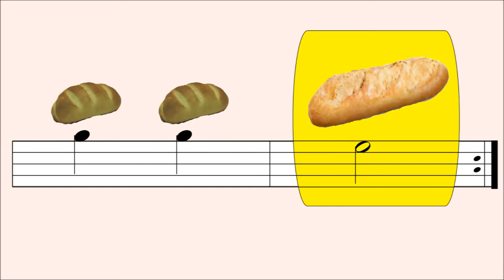CABALLITO BLANCO GRAMATICA MUSICAL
Bogotá-Colombia